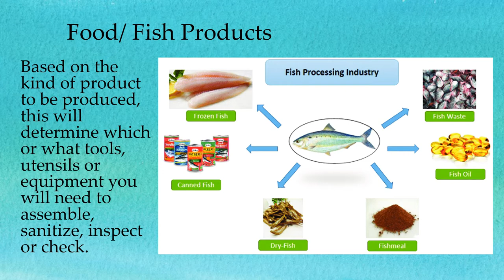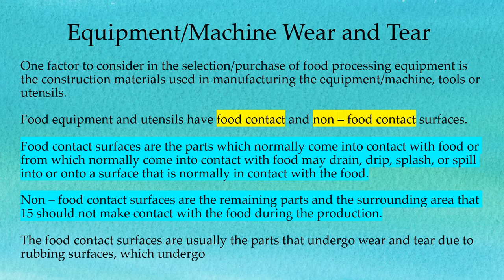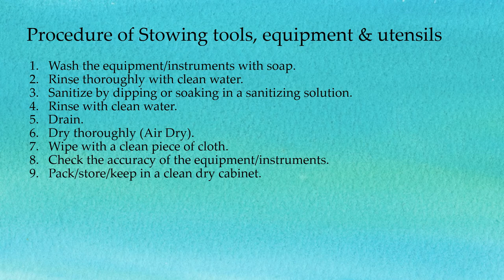TLE 7 Food/fish Processing Module 2 Q1